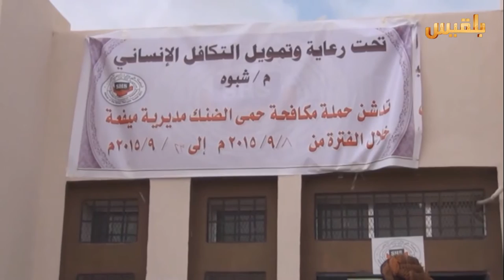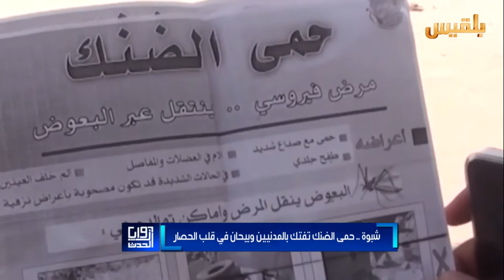زوايا الحدث | شبوة.. حمى الضنك تفتك بالمدنيين وبيحان في قلب الحصار | تقديم: بشير الحارثي